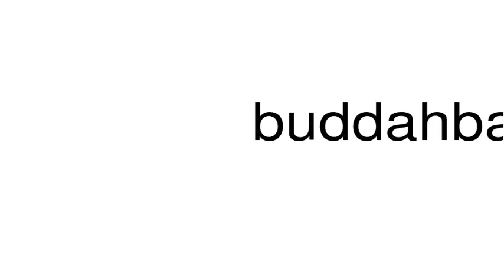How to pronounce buddahbarraidio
This is a satire channel. This is a satire channel. How to pronounce the word buddahbarraidio.